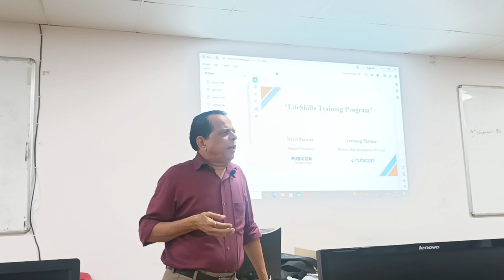Bharti Vidyapeeth Navi Mumbai Life Skills Lecture 1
Life Skills Training offered to Electronics and Telecommunications Students at Bharti Vidyapith Navi Mumbai on 2-3--4-5 Jan 24